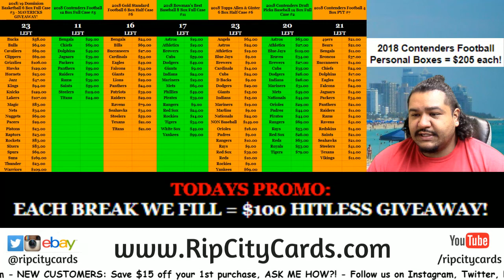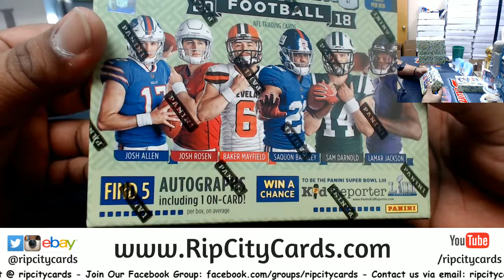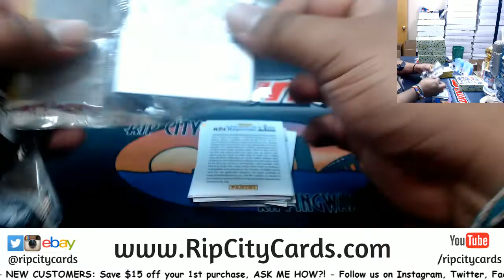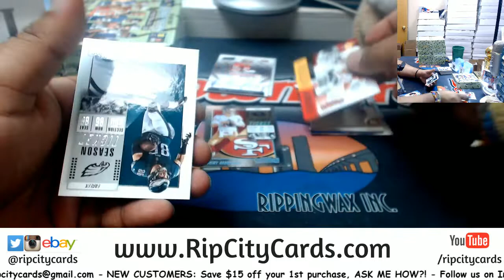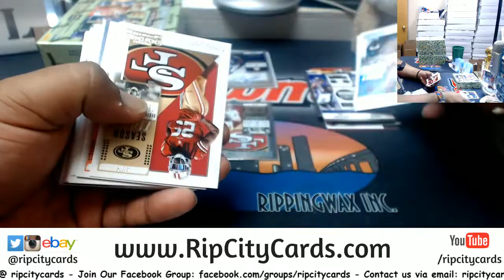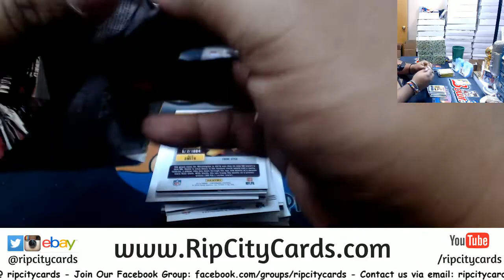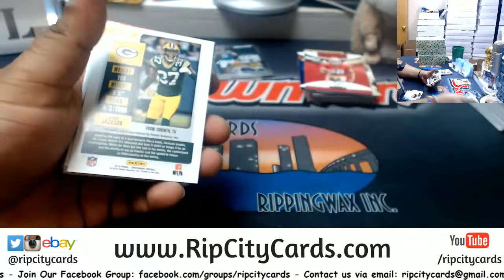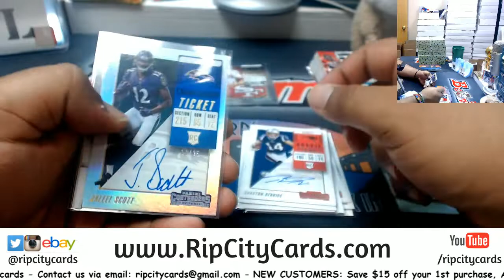2018 Contenders Football 2 Box Personals #1 Craig RCC